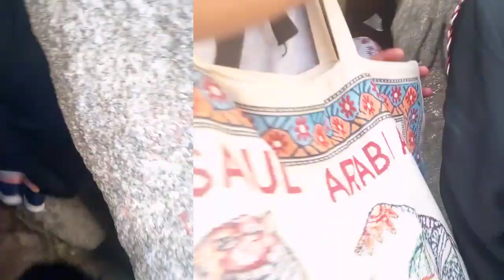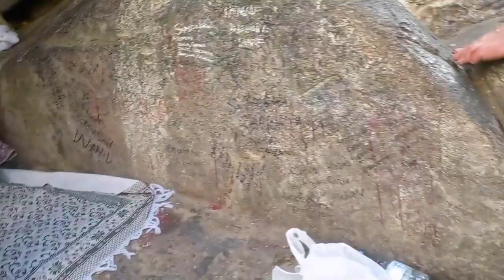জাবলে নুর/হেরা গুহায় উঠেছি আলহামদুলিল্লাহ ।Sharmin Sultana Vlogs.